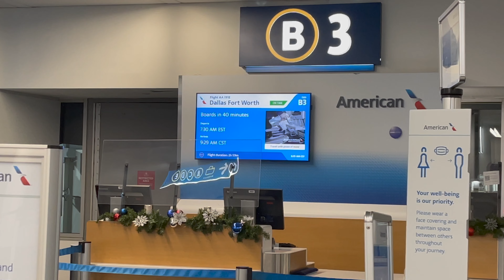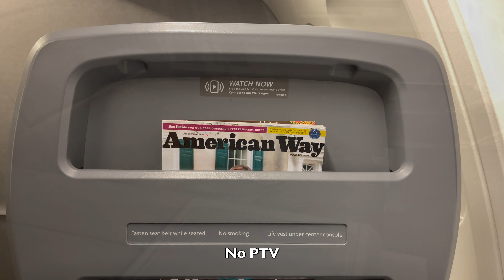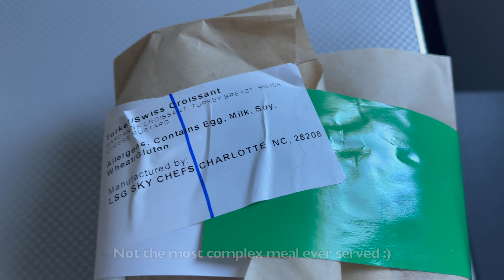American Airlines | A319 | First Class | Charlotte (CLT) To Dallas (DFW)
My flight from Charlotte (CLT) To Dallas (DFW) in First Class with American Airlines.